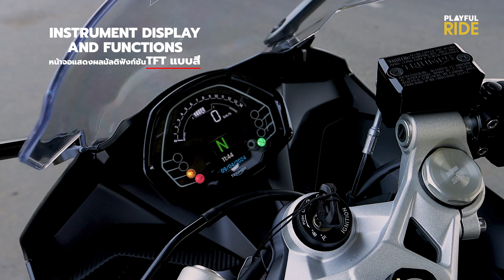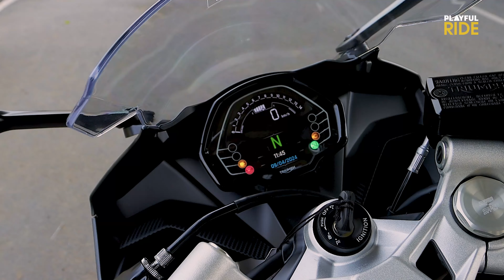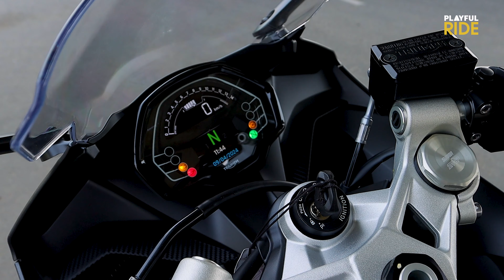รีวิว Triumph Daytona 660 ลองขี่ครั้งแรก ขี่ง่าย เร็ว แรง นี่ล่ะสปอร์ตไบค์รุ่นมิดเดิ้ลเวททีใครๆรอคอย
วันนี้ PlayfulRide ได้โอกาสไปลองรถสปอร์ตตัวล่าสุดจากค่ายผู้ดีอังกฤษอย่างเจ้า Triumph Daytona 660 ตำนาน 'Daytona' อดีตมันคือรถ Super Sport สายซิ่ง วิ่งถนน - สนาม ครั้งนี้เขากลับมีการเปลี่ยนแปลงไปมากมาย เราก็เลยไปลองขี่ฟิลลิ่งการขับขี่จะเป็นยังไงบ้าง? ลองมาชมกันครับ

0:00 INTRO
1:02 เริ่มรีวิวตัวรถ
3:12 รีวิวลองขี่
9:50 สรุปหลังจากลองขี่